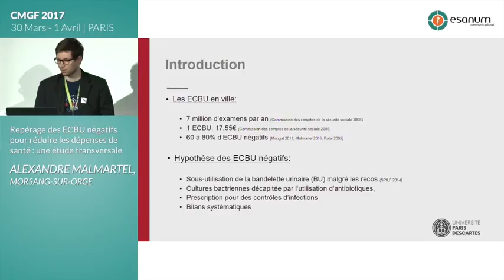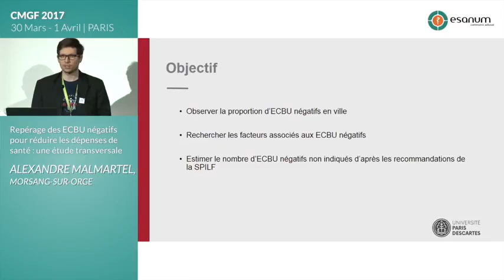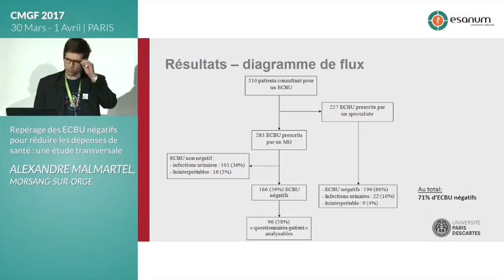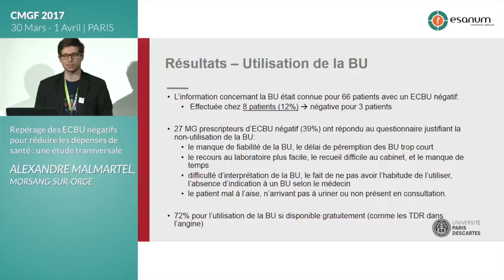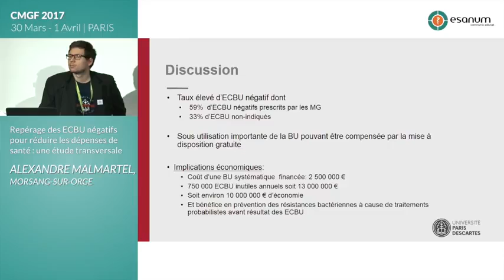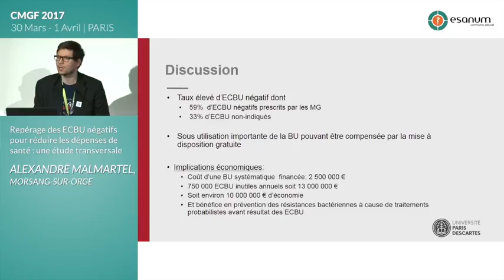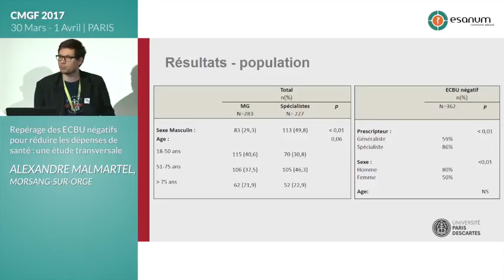Alexandre Malmartel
Repérage des ECBU négatifs pour réduire les dépenses de santé